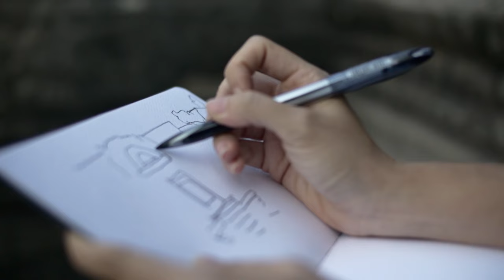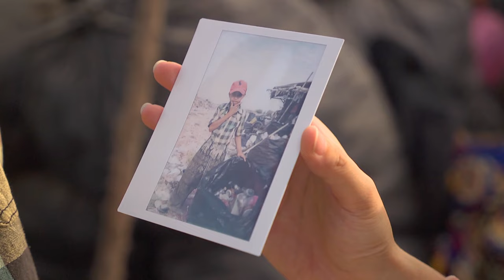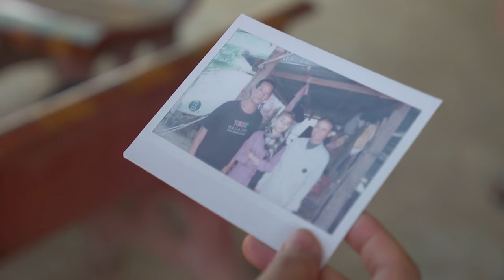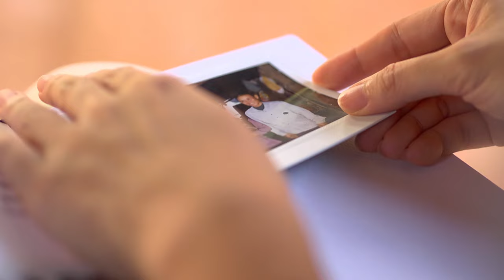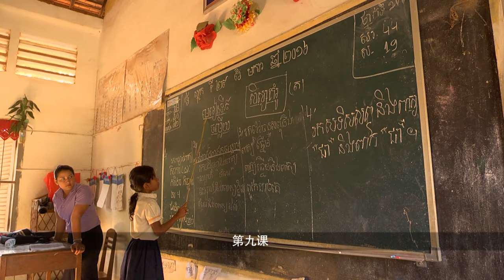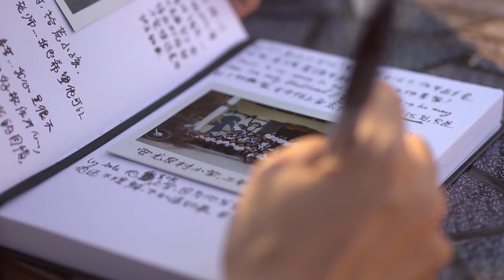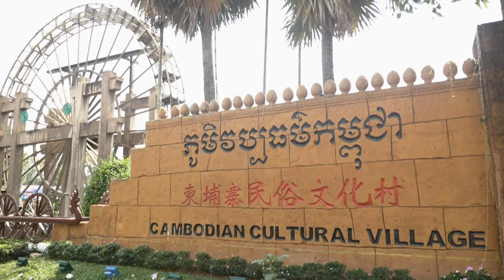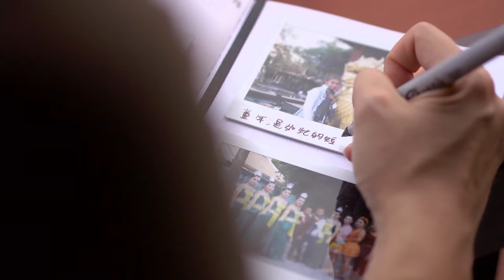Innocence Lost 童工 EP2 | Siem Reap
Siem Reap is home to world heritage site - Angkor Wat, and a less majestic site  Anlong Pi. Anlong Pi is a huge dumpsite which is home and work for hundreds of Cambodian people. Among them are children who scavenge for a living. Let's join Joanna Dong on her journey of the wasteland.